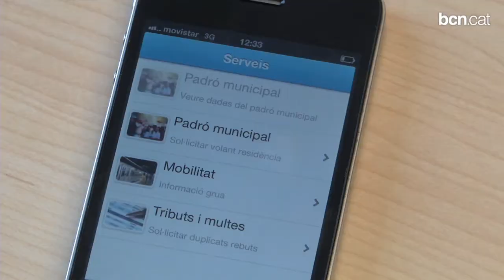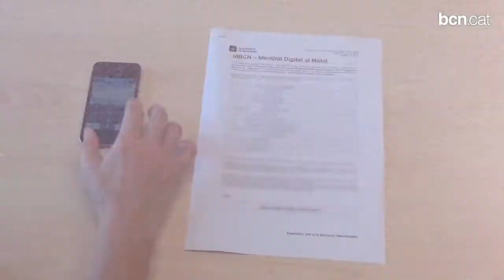La identitat és una 'app'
L'Ajuntament de Barcelona llança l'aplicació per a 'smartphone' idBCN, que permet els ciutadans relacionar-se amb l'administració local i dur a terme gestions que fins ara només es podien fer presencialment o amb certificat digital. L'acció s'emmarca en la capitalitat mundial del mòbil i el projecte de fer de Barcelona una 'smart city'.